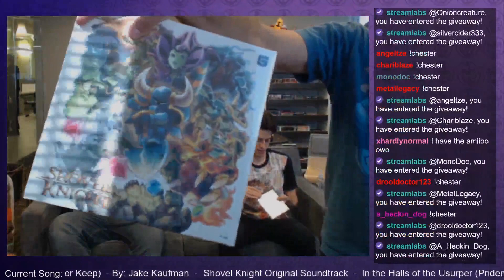Clip 4: Shovel Knight's 5th Anniversary!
Twitch live stream of the Yacht Club Games team celebrating Shovel Knight's 5th Anniversary!

Watch as we play Co-Op Shovel Knight: Shovel of Hope, a pre-release build of Shovel Knight Showdown and take a trip down memory lane by running through super early pre-release builds of the original Shovel Knight!